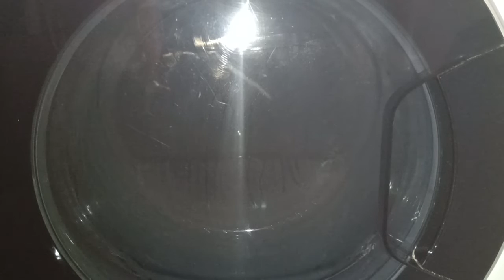Hotpoint Direct Injection Technology - Cotton Standard 40 - Unbalanced 1600Rpm Final Spin